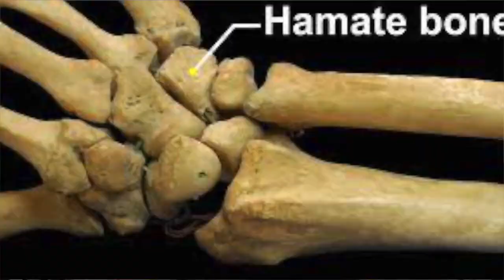Roid Boy DeChambeau Needs Surgery!